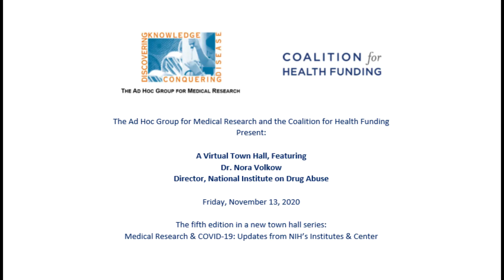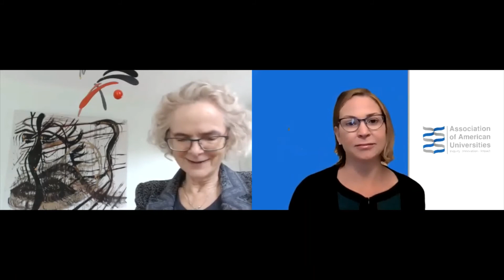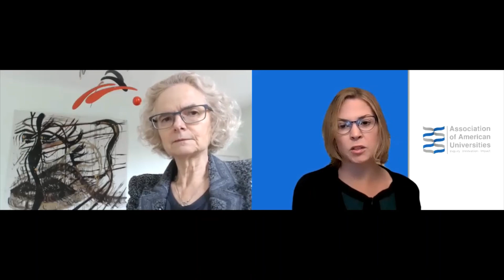Ad Hoc, CHF Virtual Town Hall with NIDA Director Dr. Nora Volkow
The Ad Hoc Group for Medical Research and the Coalition for Health Funding present the fifth installment in a virtual briefings series, "Medical Research & COVID-19: Updates from NIH Institutes & Centers."